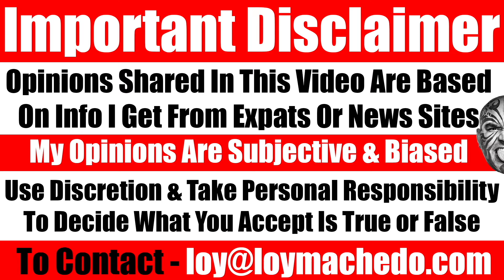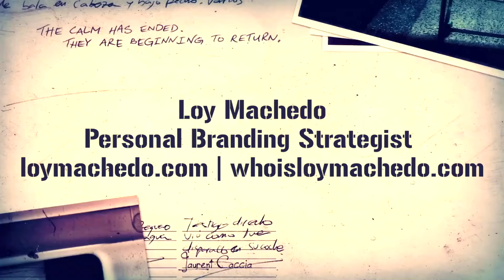HOLY GANESH! What In The World Is Happening Here? My Thoughts on Rachael Gunn Breakdance. Video 7753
My Thoughts on Rachael Gunn: Olympic Breakdancer

In this video, I share my thoughts on Rachael Louise Gunn, also known as Raygun, an Australian academic and breakdancer who made history by competing in the 2024 Summer Olympics, where breaking made its debut. As a lecturer at Macquarie University, Gunn drew significant attention after receiving a zero score in her Olympic battles, which led to her early elimination. Her unique style faced criticism and online bullying, leading to a petition on Change.org accusing her of unethical behavior. This petition was later removed by the Australian Olympic Committee for being defamatory. Despite the controversy, Gunn received support from Olympic officials and the breaking community, who praised her originality and creativity. Gunn has since addressed the media scrutiny and online harassment, asking for respect for her efforts and the breaking community.

Watch the video to hear my perspective on this situation.

Rachael Gunn’s Olympic Breakdancing Controversy Explained
Why Rachael Gunn’s Olympic Performance Sparked Outrage
The Truth Behind Rachael Gunn’s Zero Score at the Olympics
Rachael Gunn: The Breakdancer Who Faced Criticism at the 2024 Olympics
What Happened to Rachael Gunn in the Olympic Breakdancing Event?
Raygun’s Olympic Breakdancing Debut: Controversy and Support
How Rachael Gunn Handled Criticism After Her Olympic Performance
The Backlash Against Rachael Gunn: Olympic Breakdancer Controversy
Why Rachael Gunn’s Breakdancing Performance Divided Opinions
Rachael Gunn’s Olympic Journey: From Criticism to Support
Inside the Rachael Gunn Breakdancing Scandal at the 2024 Olympics
Raygun’s Olympic Breakdancing Controversy: What You Need to Know
The Petition Against Rachael Gunn: A Deep Dive into the Controversy
How Rachael Gunn Responded to Olympic Breakdancing Criticism
Olympic Breakdancing: Rachael Gunn’s Zero Score and Its Fallout
The Rachael Gunn Breakdancing Debate: Support vs. Criticism
Rachael Gunn’s Experience as an Olympic Breakdancer: Controversy Uncovered
Why the Rachael Gunn Breakdancing Petition Was Removed
Raygun’s Olympic Breakdancing Performance: A Controversial Highlight
The Media Scrutiny of Rachael Gunn’s Olympic Breakdancing Performance

TO JOIN MY PRIVATE FACEBOOK GROUP

loymachedo shares
HOLY GANESH! What In The World Is Happening Here?
My Thoughts on Rachael Gunn Breakdance.